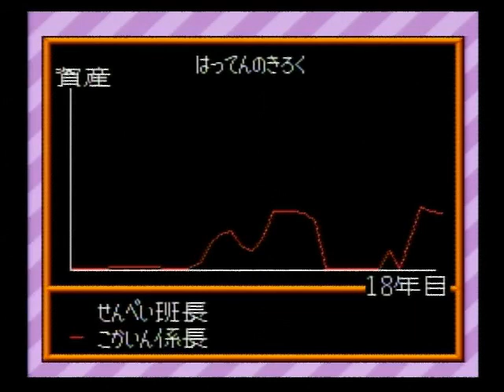スーパー桃太郎電鉄Ⅱ SFC 015